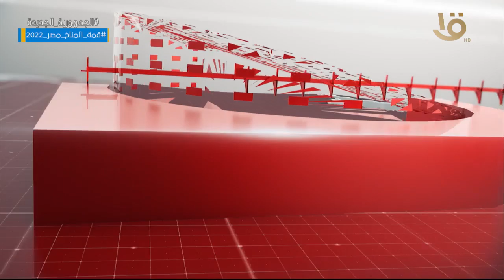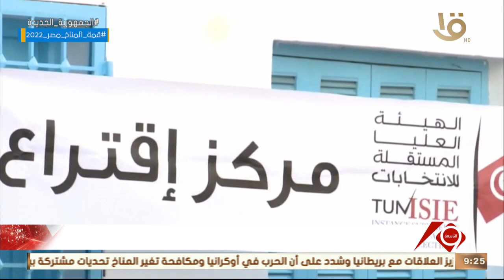نشرة التاسعة | أهم الأخبار السياسية والاقتصادية محليا وعالميا.. 28-10-2022